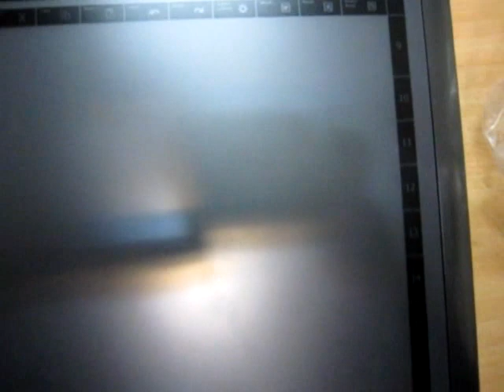Trust Tablette SlimLine widescreen - LeLaboHighTech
Nous dcouvrons ensemble la nouvelle tablette graphique signé TRUST modèle slimline widescreen doté d'un écran de 10 pouces sur 6. Tout autour de l'écran se trouve 21 boutons, le stilet est sans fil à deux boutons ainsi qu'un support pour le reposer.